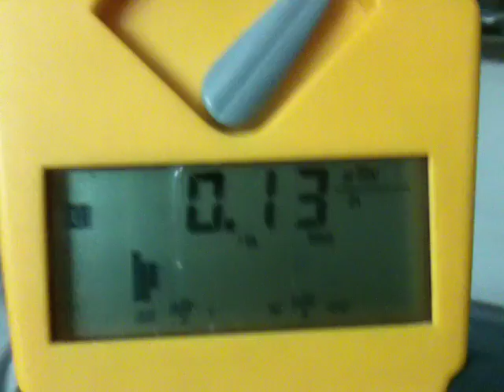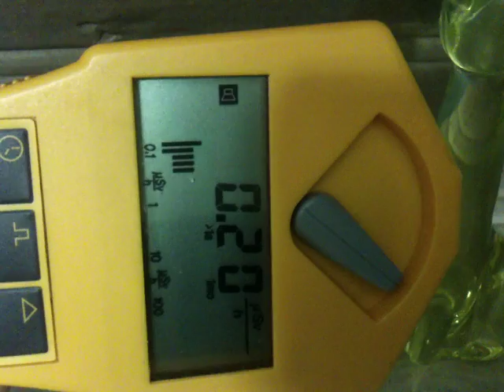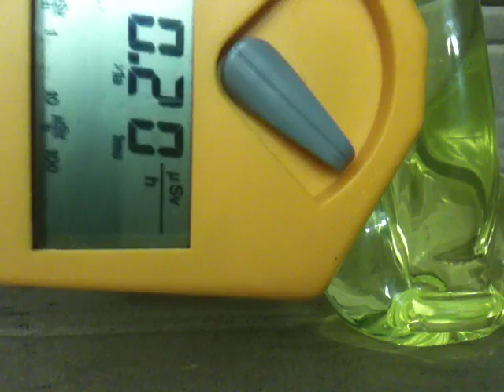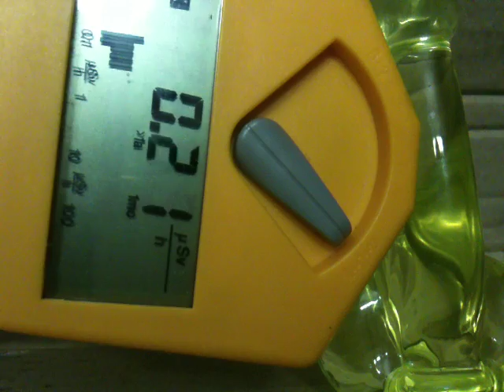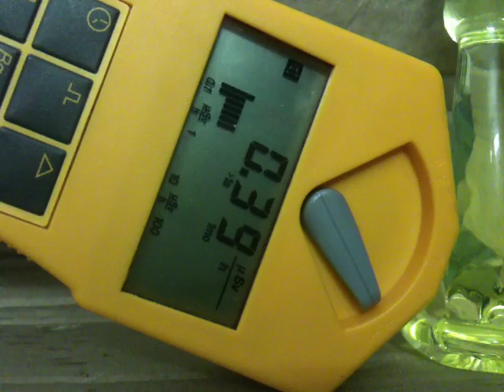Le Radiazioni Nucleari sono inodore incolore insapore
News Live da Milano
Solo con un contatore Geiger è possibile scovare la radioattività. Le Radiazioni ionizzanti producono effetti devastanti alle cellule umane e animali, modificano la materia contaminandola cambiando la struttura atomica e molecolare delle piante e vegetali, i loro effetti producono sofferenze tumori leucemie e malattie genetiche, perche le radiazioni modificano il DNA umano e animale